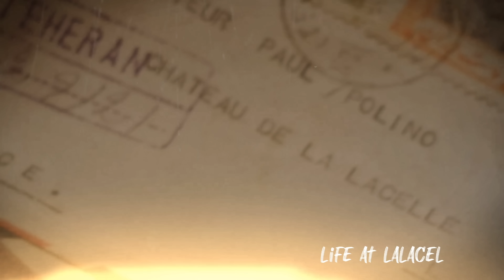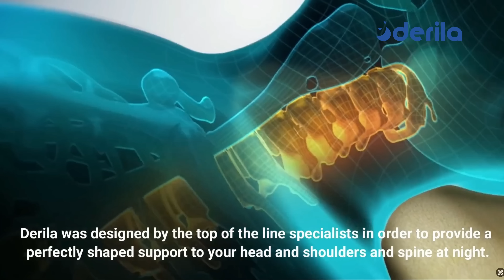THIS Has Not Been SEEN For 40 Years | Clearing the Châteaux FORMAL GARDEN.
Bonjour à tous, In this episode at the château the family tackle the walled garden. After clearing a lot of the area last year the family are set to create a beautiful formal garden this year, but first have a mountain of work to do, starting with removing all the trees that have self seeded over the years to create a blank canvas for a stunning landscape design, but as the family get to work the walled garden starts to look more like a bomb has hit it than a formal garden.

or,

Address

95 le château
Lalacelle
61320
France

About us,